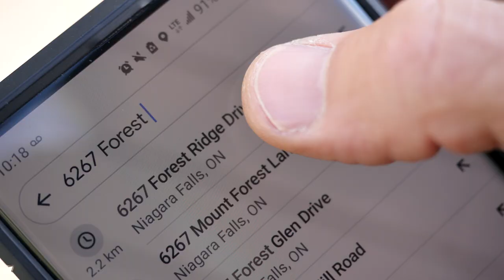6267 Forest Ridge Dr. (Black Frame Cinema Commercial)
Lifestyle. It really is ALL about the lifestyle! We teamed up with Christopher Balogh to shoot his latest listing.

This unique location offers the best of Niagara living.
Backing onto protected forestland, the escarpment and the Bruce trail….
Close to wineries, theatre, lakes, golf, the best cycling, fitness centers, and shopping

Welcome to –
6267 Forest Ridge Drive – MLS #40035385

Main floor living
Freehold town home
No rear neighbours
2000 square feet of living space
3 bedrooms
2.5 bathrooms
double garage
full height walkout
large deck and patio

Asking - $679,900